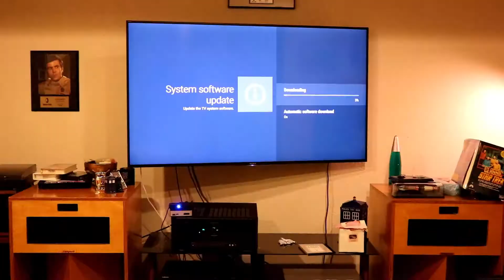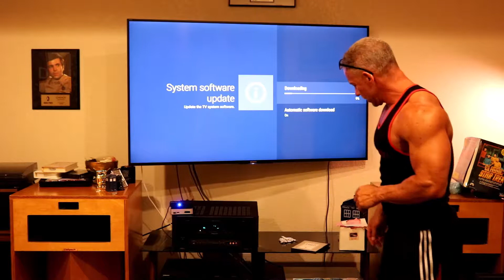Morgan8ter Theater Reborn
I've been waiting for over 10 years to get this back on line.